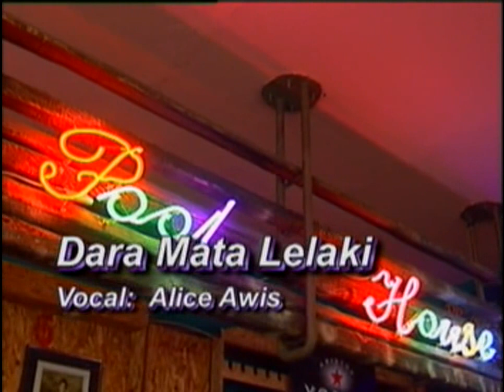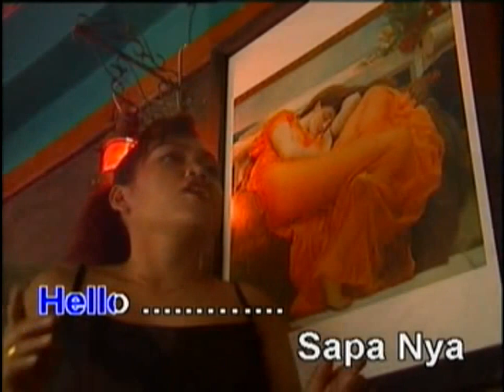Dara Mata Lelaki - Alice Awis